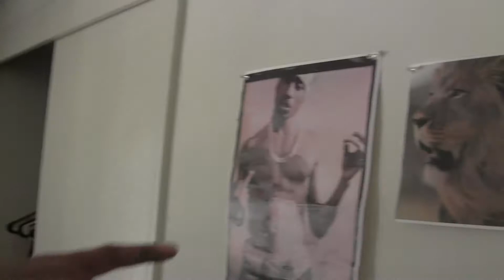BACK TO JERSEY